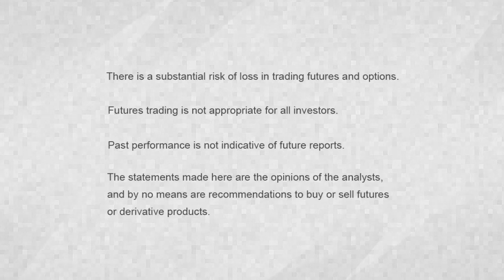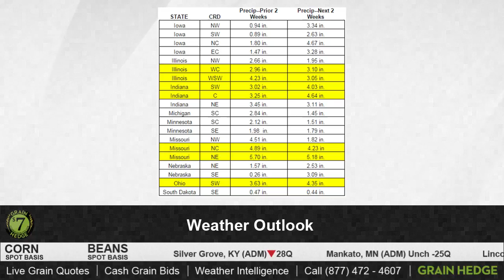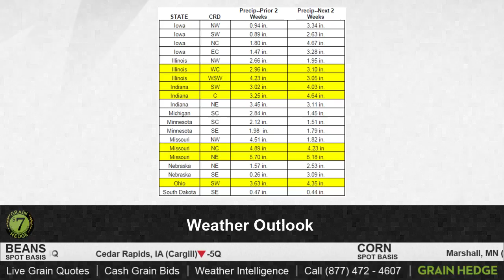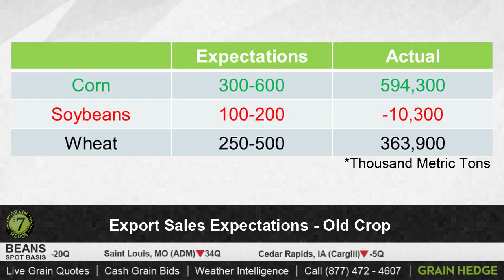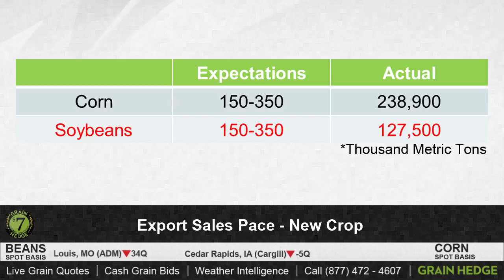GrainTV - July 2, 2015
As we enter the long weekend, Cody looks at weather and export inspections.